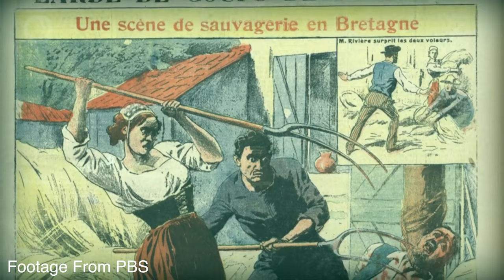A NIGHTMARE ON ELM STREET SUBVERTS SLASHERS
In this Curtis Review, Jake discusses a subversive slasher classic, A Nightmare on Elm Street (1984). Topics include the history of slashers, emotionally abusive parents, and the terrors of losing sleep.

Music by Shoji Meguro - Beneath the Mask (Instrumental) from Persona 5

All footage from PBS, Nightmare on Elm Street, Friday the 13th, Halloween etc used for educational and transformative purposes only.